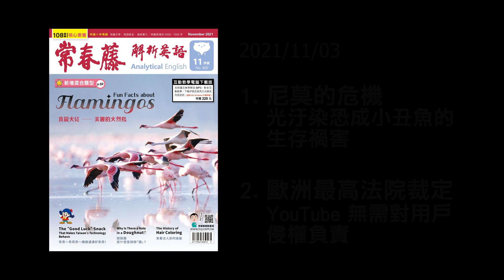解析英語20211103- 新聞集錦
1. 尼莫的危機　光汙染恐成小丑魚的生存禍害
2. 歐洲最高法院裁定　YouTube 無需對用戶侵權負責
1. Artificial Light No Laughing Matter for Clownfish
2. YouTube Beats Yet Another Lawsuit

♦  FB 粉絲團   ♦

♦  LINE  ♦